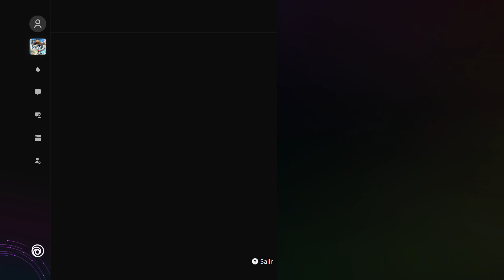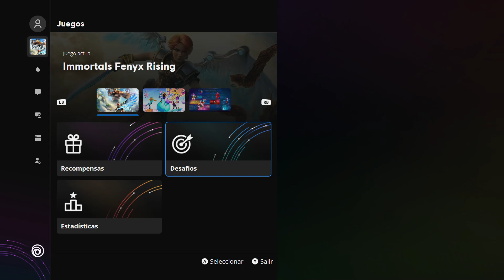Immortals Fenyx rising series X, NG+, 2, explora la región desde la estatua de Afrodita